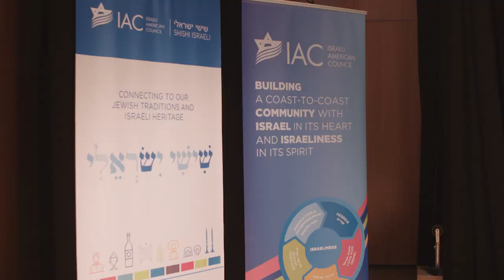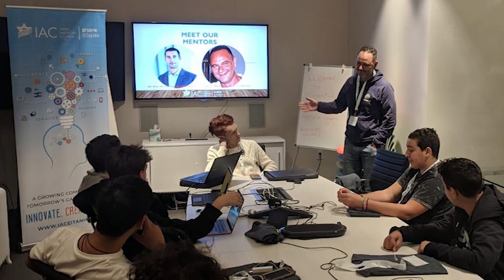IAC Gvanim Presentation- 2018 IAC National Conference